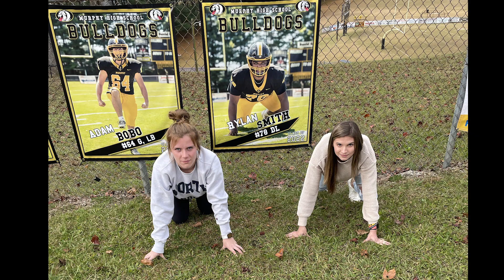WDOG: The Paw Nov 19th, 2021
Murphy High School weekly news program.  Students produce this newscast each week!